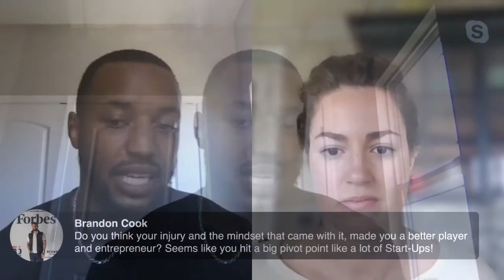Real Talk: Najee Goode | VEEPIO